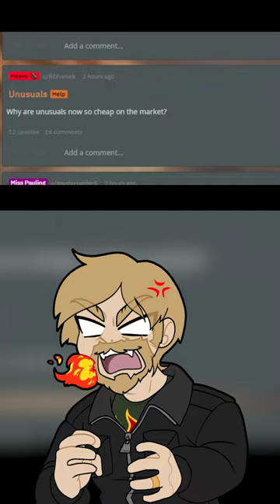The Crate Depression 📦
Edited by Kean P. Galivan